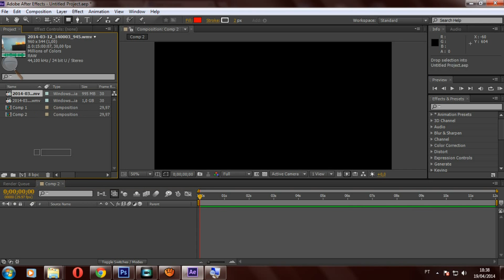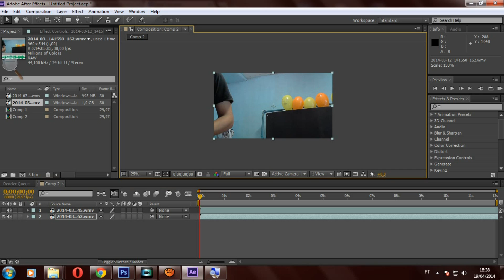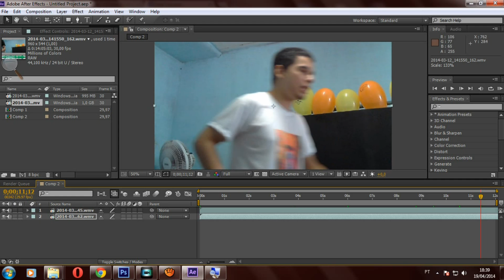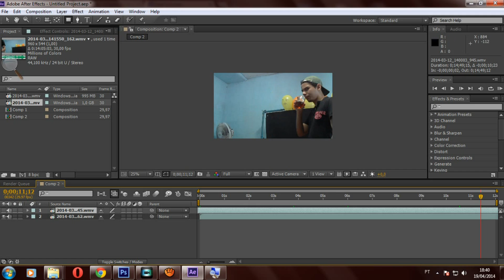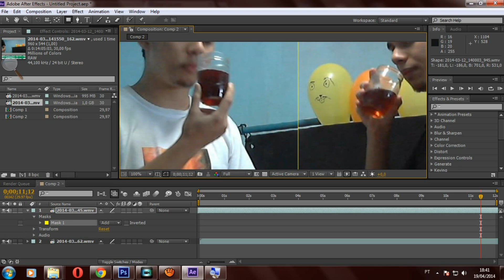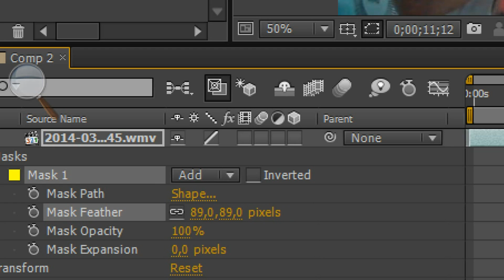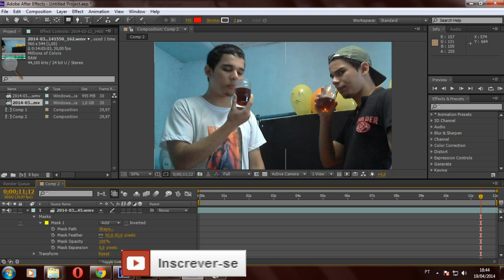Efeito clone Realista - After Effects CS6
Aprenda como fazer um efeito de clone avançado e realista sem utilização de nenhum chroma key, ou seja, neste vídeo você poderá fazer com que uma pessoa apareça no vídeo 2 vezes simultaneamente sem efeitos de câmera, apenas com edição.